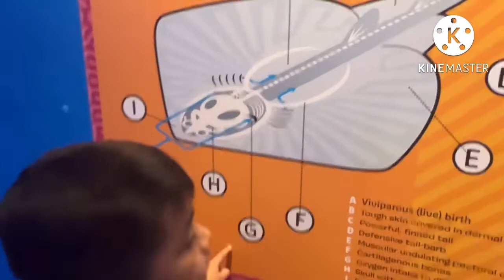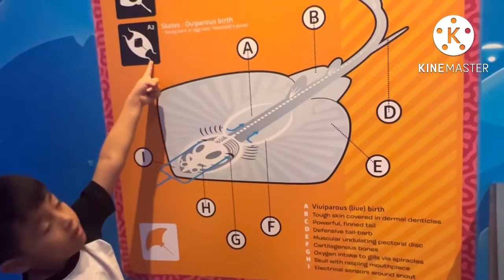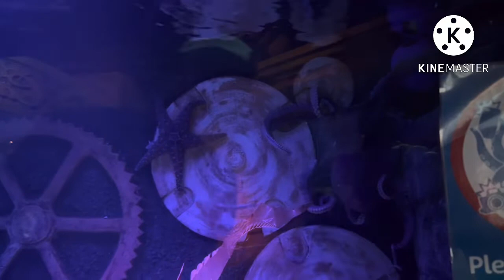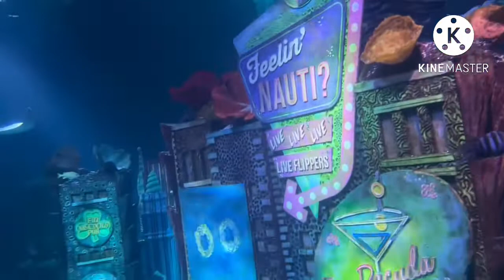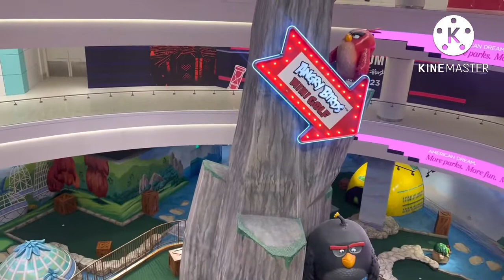Un día en familia 🥰🦈+ les enseño el lugar de las Torres gemelas zona 0 🥹🥹